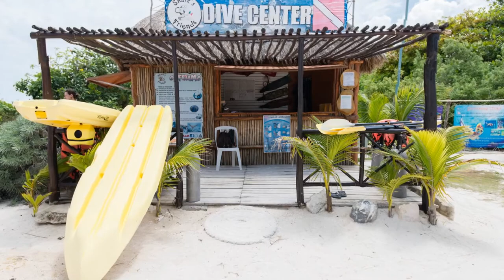PavoReal Beach Resort Tulum 2018 Riviera Maya - Mexico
PavoReal Beach Resort Tulum
The PavoReal Beach Resort Tulum which has been very recently renovated (during Summer 2012) is located in the wonderful Maya Coast, only few kilometers north of Tulum's archeological site, surrounded by the typical luxuriant Tropics vegetation.

Why should you choose it?

- Italian management;
- Privileged positioned on a beautiful expanse of sea and fine beach in front of the Reef;
- Comfortable and welcoming thanks to its compact size;
- Mexican style and Latin/Italian soul for your stay.

Family:
Entertainment for the entire family is available, including sports and activities in one of the most beautiful beaches of the world facing the Carribean Sea. Cozy structure for everyone who loves the simple and familiar village atmosphere.

Friends:
This cozy hotel allows you and your friends to fully enjoy your vacation, thanks to the wide array of entertainment and cultural proposals, as well as its vicinity to the Tulum's archeological site.

Diving:
Don't miss the opportunity to visit the Sian Ka'an biosphere, a maritime and terrestrial sanctuary where you will find one of the most beautiful coral reefs of the Caribbean Sea and the World.

Beach:
A large stip of fine and soft sand beach, spaced out with palms, fully equipped with sun beds and umbrellas (beach towels available for free). For those who like sports: water activities and canoeing. Furthermore: a close-by diving center organizes diving and snorkeling excursions for a fee.

Available: free Wi-fi in the hall and in the multi-purpose room.
For a fee: Internet access point, bazar-boutique, massages, bicycles for rent.

Money exchange services are also available on site. We accept all major credit cards, including American Express, Visa, Master Card, Eurocard, Diners Club.